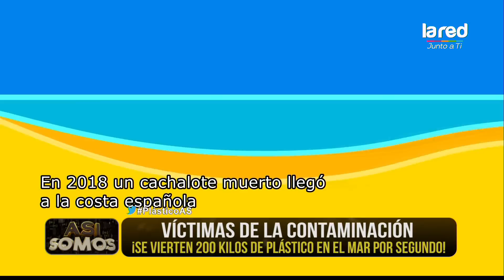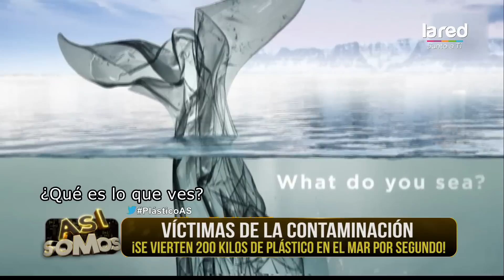Aproximadamente 8 millones de toneladas de plástico son arrojadas al mar anualmente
El 90% de las aves costeras ha comido plástico, sin contar a las especies marinas que a diario se puede observar como quedan atrapas entre el plástico o mueren producto de consumir algún residuo, a este paso en poco años los desechos lanzados al mar podrían llegar a pesar más que la cantidad de peces que ahí habitan, conoce más detalles en la nota.